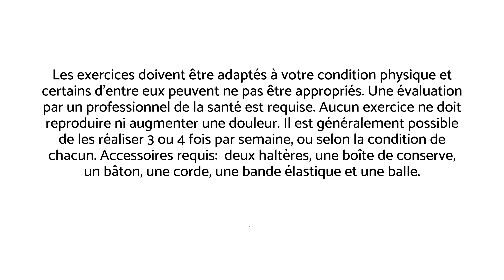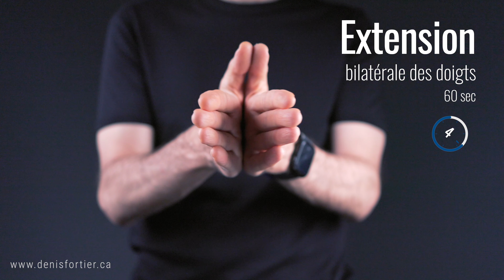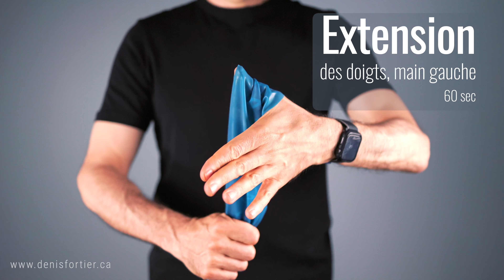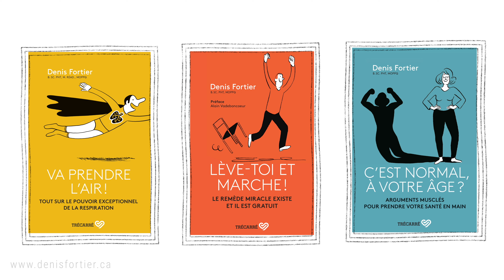Santé du haut du corps: exercices pour apaiser, assouplir et renforcer!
Des exercices pour apaiser le haut du corps, diminuer les tensions et soulager la douleur au haut dos, assouplir les épaules et les bras et renforcer la musculature.

Quelques minutes pour apaiser le haut du corps, se détendre, diminuer les tensions, soulager la douleur au haut du dos et mieux respirer.

Bon visionnement!

Denis

MES LIVRES AU CANADA: